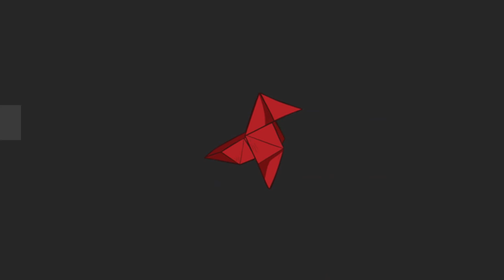Trap and Dark Type Beat | - Origami - | Prod by: SEPIA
Absolutely ANY USE of my beats  REQUIRE CREDIT IN THE TITLE (Prod. by Sepia). There are NO exceptions. Any social media use of my beats require credit to me sepia.